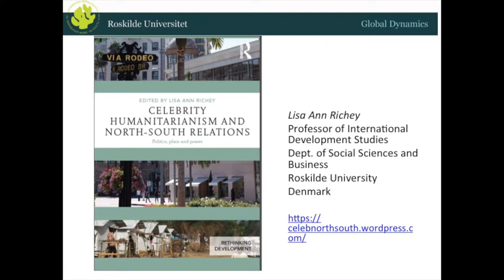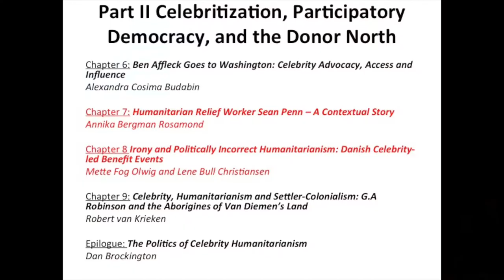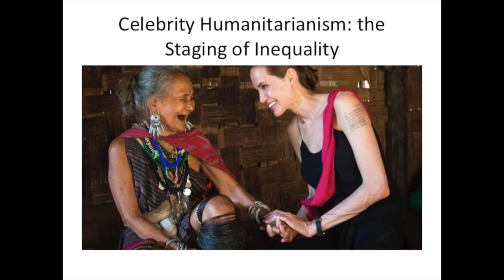Celebrity Humanitarianism Lisa Ann Richey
Professor Lisa Ann Richey talks about her work on celebrity humanitarianism